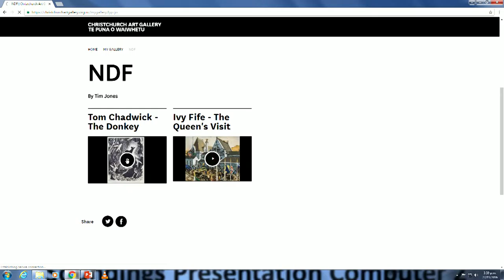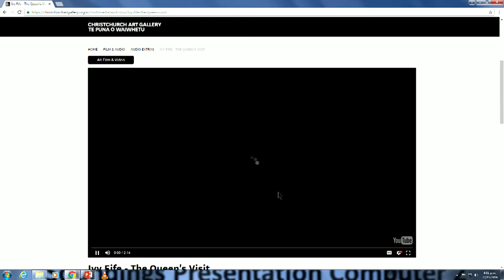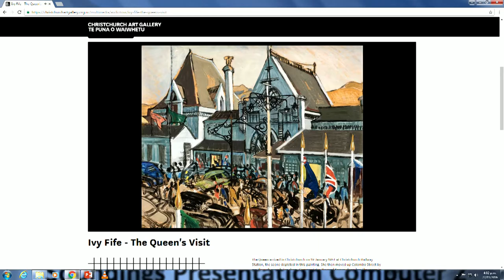Tim Jones (Christchurch Art Gallery) - A new type of audiotour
Lightning talks
3:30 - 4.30pm Tuesday 22 November, Main Stage (Soundings)

Christchurch Art Gallery Te Puna o Waiwhetu re-opened in 2015 with a new type of audiotour. Out went commentary from our own curators and in came poetry, music, personal reminiscence, field trips and voices from the archives. All professionally recorded, edited and directed.
This decision was made after fixing on a few basic rules, foremost of which was that looking at the ART in an ART gallery must come first and that anything that detracts from that is to be deprecated. Rule two was only to use audio when there is something to say! These rules in turn made deciding how to deliver this material easy.
This presentation is a report on what we did, how visitors reacted and what we hope to do next. Our collection is small and our means limited, so our methods could be easily copied at other museums and galleries.

Tim Jones is the librarian, archivist and de facto website person at the Christchurch Art Gallery Te Puna o Waiwhetu.